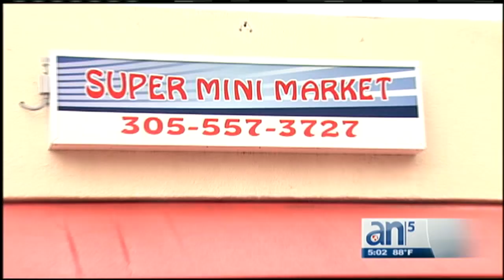Un conductor de UBER es arrestado, acusado de cometer varios robos en Hialeah - América TeVé